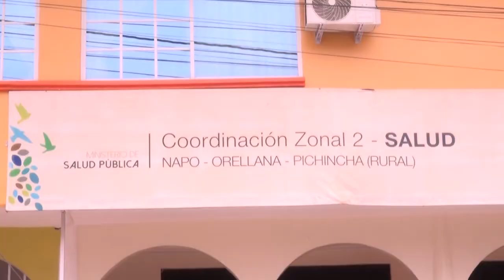AYUDAS TÉCNICAS AUDITIVAS - ALLY TV NAPO